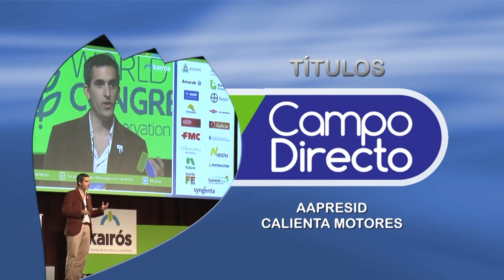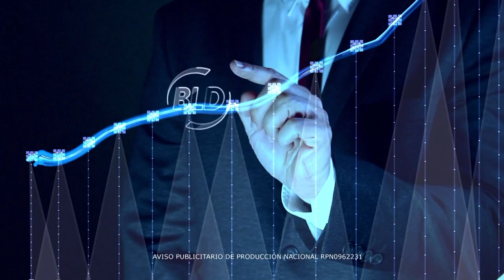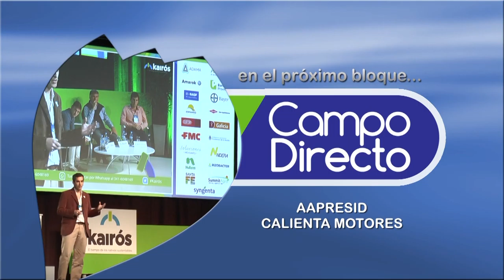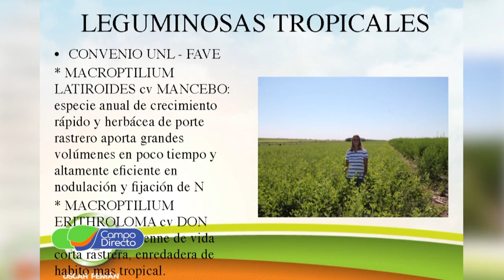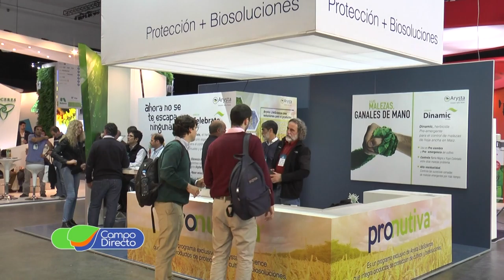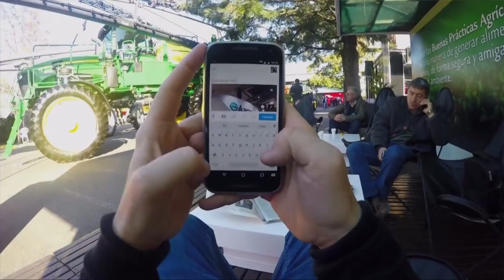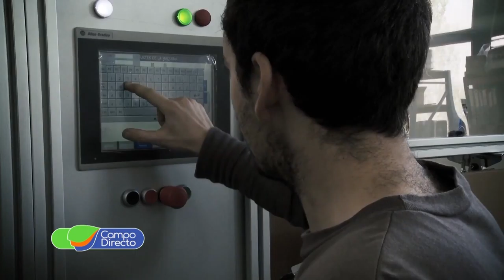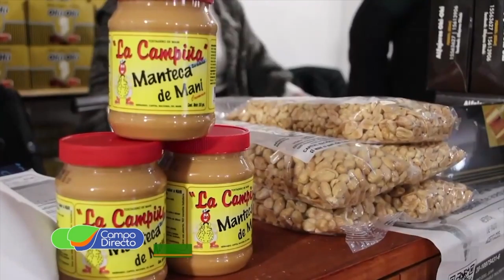Programa Campo Directo 178 fecha 04 de agosto de 2018